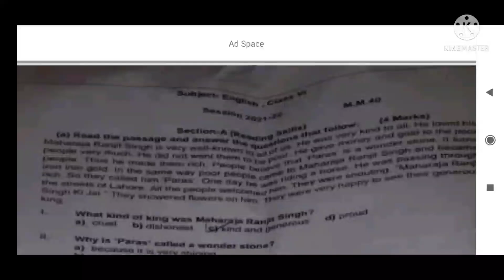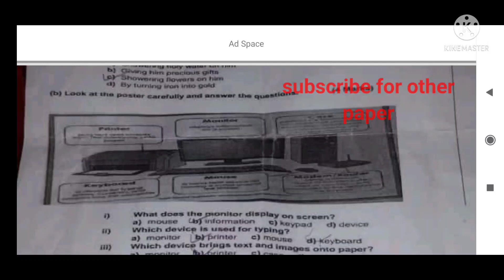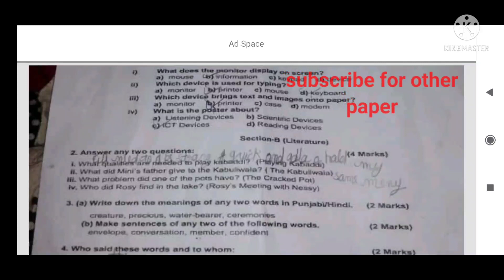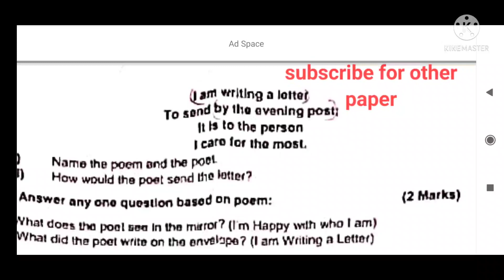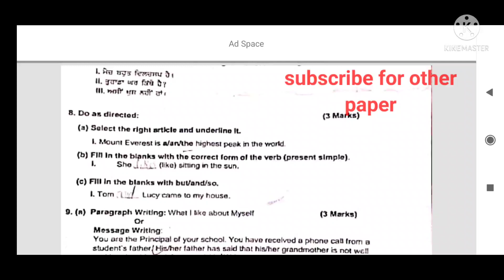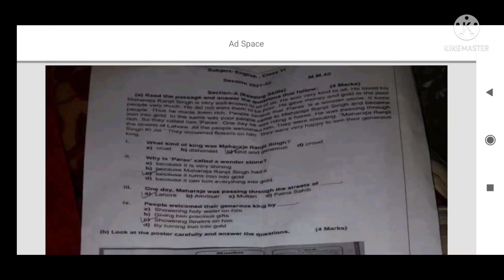class 6th english march term 2 final real paper with full solution|pseb 6th march annual exam pseb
class 6th english march term 2 final real paper with full solution|pseb 6th english march